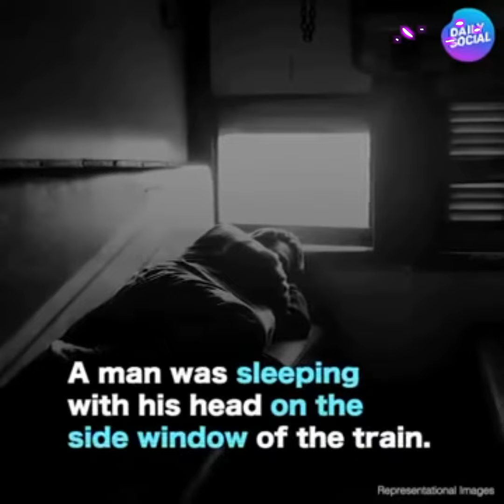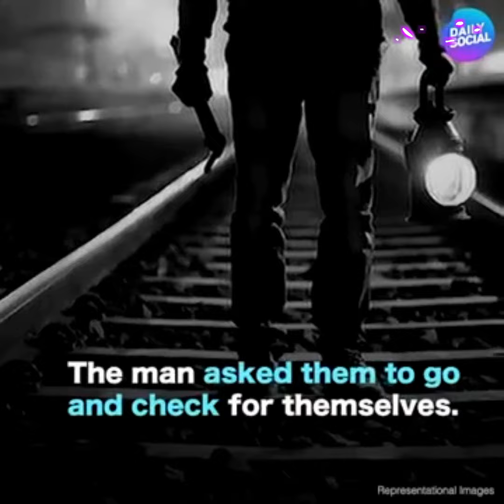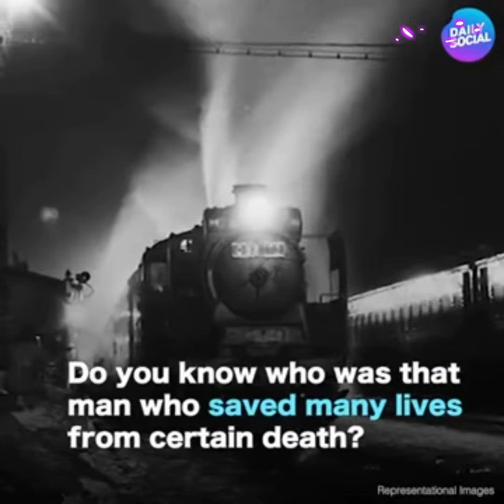Engineer's Day /15 September/ (Bharat Ratna Sir. Mokshagundam Visvesvaraya)